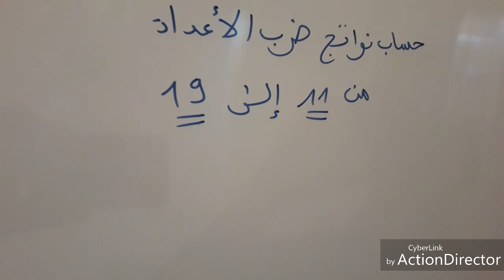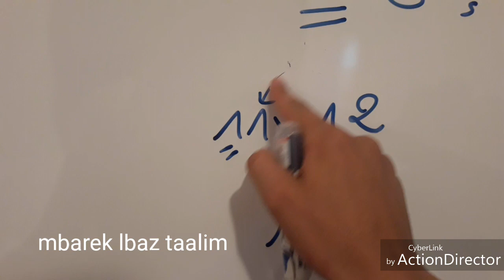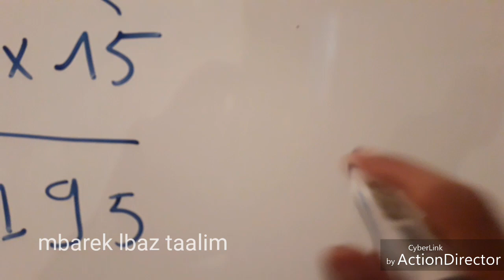ضرب الأعداد بسهولة بطريقة سهلة + أمثلة